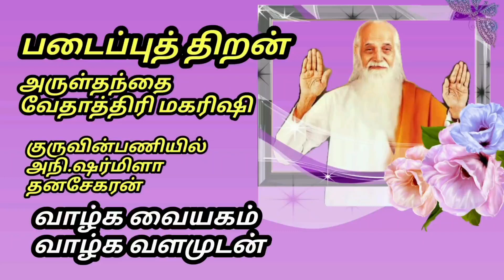படைப்புத்திறன் அருள் தந்தை வேதாத்திரி மகரிஷி குருவின் பணியில் அநி.ஷர்மிளா தனசேகரன்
*தெளிவான குரல் + சரியான நேரங்கள்*
*CLEAR VOICE + PERFECT TIMES*

*👆தவம் தெரிந்தவர்கள் அருள்நிதிகள்  மற்றும் பேராசிரியர்களுக்கான இணைப்பு*

*👆 ஆரம்ப நிலை சாதகர்கள் ஆக்கினை சாந்தி துரியம் வரை முடித்தவர்களுக்கான இணைப்பு*

Join our Vathathiri Maharishi Sky Yoga Registration & Satsang...

Meditation : 4.30 AM, 6.30 AM, 10.00 AM, 12.00PM, 6.00 PM
Exercise : 5.00 AM
Satsang : 6.30 PM
Poonamallee HPS MVKM Trust
62.5th Cross Street, Thirumal Nagar, Poonamallee, Chennai - 600056
*👇Google Location Maps link :*

*பயிற்சி வகுப்புகள்  அறக்கட்டளை பற்றிய மேலும் விவரங்களுக்கு கீழ்க்கண்ட நம்பர்களுக்கு மட்டும் தொடர்பு கொள்ளவும்...*

*👇Click to Join Worldwide SKY YOGA centres*

Join ... Watch ... Share ...U & Your Friends

*🙏Vazhga Valamudan🙏*
*🙏வாழ்க வளமுடன்🙏
Yoga and Meditation
Yoga Master DRS.Elango